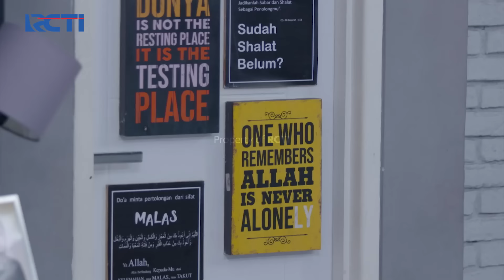GHANI GALAU! Tapi Malah Hajar Anak Buahnya | CINTA TANPA KARENA | EPS 352 (1/5)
Anak buah Ghani harus babak belur saat Ghani yang lagi galau melampiaskan kekesalannya ke anak buahnya sendiri, duh kasian banget ya jadi anak buah Ghani.